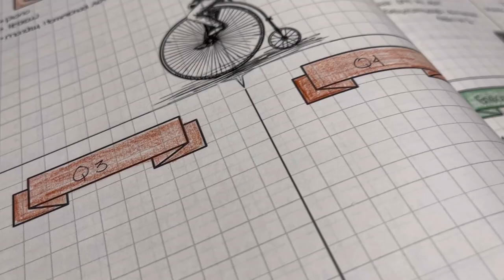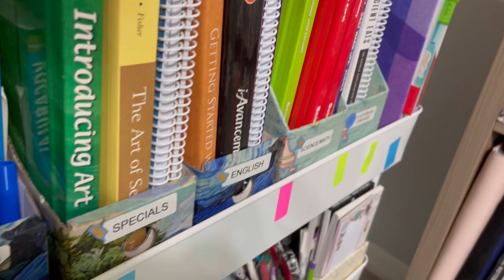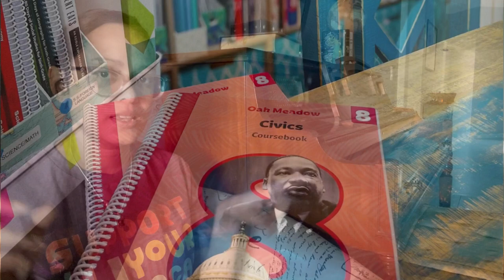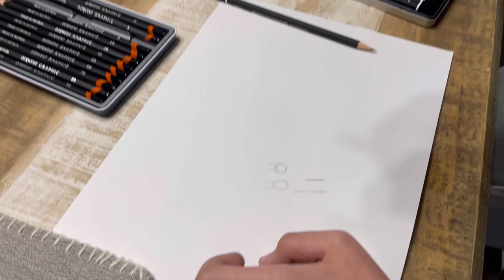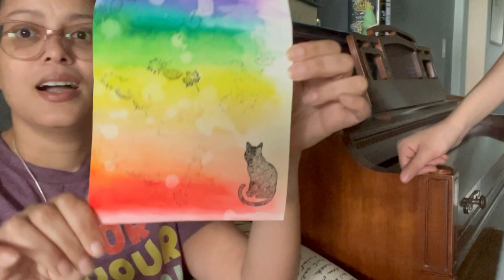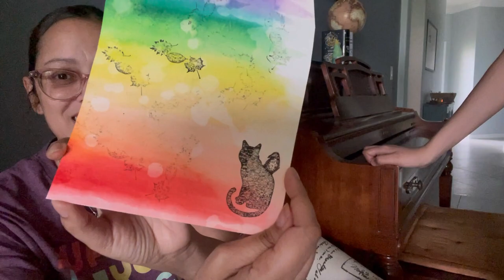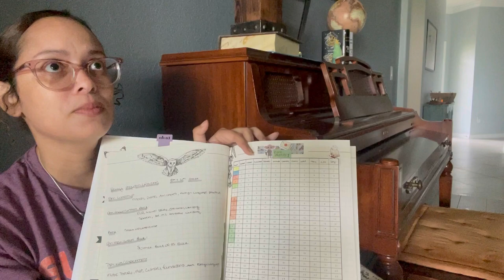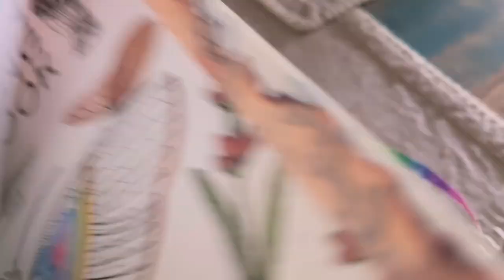The Lesson Lab Ep. 3: Harmonizing Daily Rhythm with Older Learners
🌱Episode 3 of The Lesson Lab: Harmonizing Daily Rhythm with Older Learners. Step into this exploration of our unique structure for a teen and a tween, uncovering the subtle 'whys' behind each element. From revisiting our journey through life stages to embracing Waldorf-inspired principles of head, heart, hands, and breath, I'll guide you through with snapshots of our day.

This isn't your typical 'series to plan with me'; think of it as a thoughtful laboratory where we break down topics into meaningful components, focusing on the 'why' as much as the 'doing.'

Ready to immerse yourself?

⭐️ Links Mentioned:

Fit & Fresh All the Things Tote Bag:

Derwent Graphic Drawing Pencils:

Lyra Rembrandt Art Design Sketch Pencils:

Schoolnest Sage Planner:

⭐️Time Stamps:

0:00 Intro
0:37 Our Influences
0:56 Routine vs Rhythm
04:41 The Rhythm
04:48 Head, Heart, Hands
06:01 Breathe In, Breathe Out (what is that?)
08:01 Starts With Us
10:45 Morning Rhythm with All
14:45 Daily Work
17:12 Main Lesson Block
23:14 Watercolor Rhythm Chart/Break
27:07 Afternoon Block/Specials
32:22 Wind Down/Change of Scenery
36:23 Final Thoughts

▪️ About Me:

Hey friends! I'm Arlene, your friendly neighborhood bibliophile, seasoned holistic homeschooler, and proudly self-proclaimed planner nerd. Delve into the depths of my ADHD mama brain as we navigate the exhilarating world of middle and high school.
Transitioning from RN to WAHM, I like to believe I bring a unique perspective to the mix.
Embracing a flex Waldorf-inspired vibe in our homeschool journey, even as we tackle the higher grades. I share an array of secular resources and insights, hoping to assist fellow explorers along the way.
So, clutch your lukewarm drink and let's embark on this collective journey, one page at a time! 📚✨

✨Also, like no one reads these, so I’m basically talking to myself 🤔

Unless otherwise stated, products featured on my channel have been purchased by me. All opinions and reviews that I share are always entirely my own. Know that I only partner with companies that I respect, love, and will use their products personally. My integrity is of the utmost importance when providing you with resource suggestions; and are never influenced by a brand or a company.